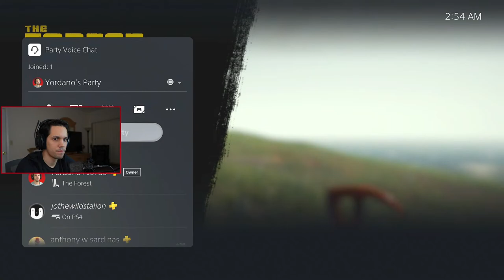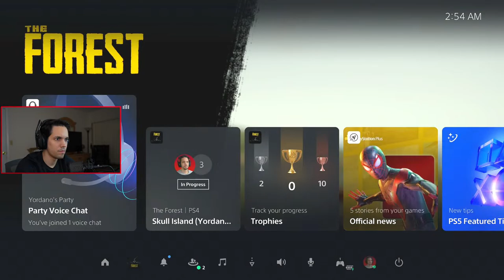The Forest Episode 11. I'm Flying Everywhere Now!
🔻 My settings and setup
• Platform I play on: Xbox Series X / PS5
• Monitor I play on Dell Curved Gaming Monitor 27 Inch Curved Monitor with 60Hz Refresh Rate, QHD (2560 x 1440) Display
• My headset/communication: ASTRO Gaming A50 Wireless Headset + Base Station Gen 4